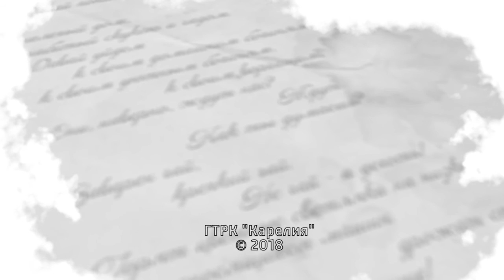Роберт Рождественский «Знаешь, я хочу, чтоб каждое слово…» читает Виктория Федорова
Роберт Рождественский «Знаешь, я хочу, чтоб каждое слово…»
Читает актриса театра драмы «Творческая мастерская», Заслуженная артистка Карелии, лауреат литературных конкурсов Виктория Федорова.